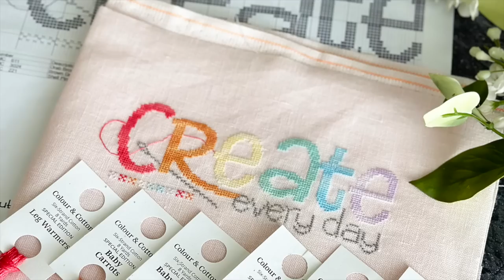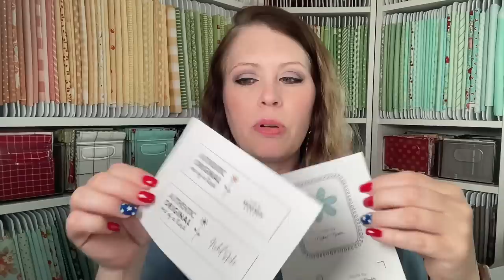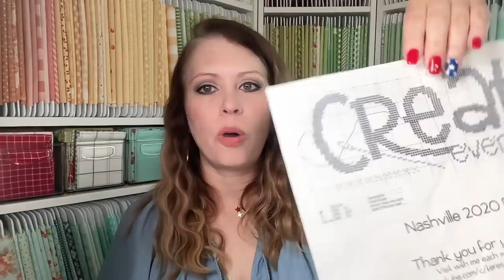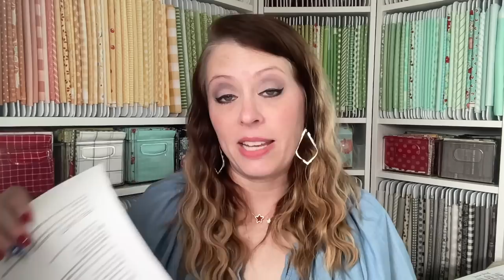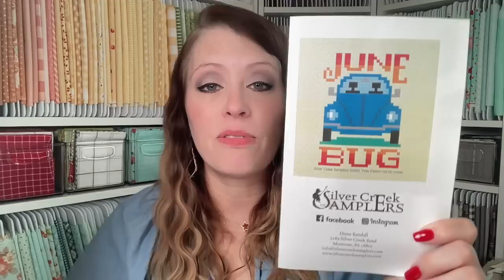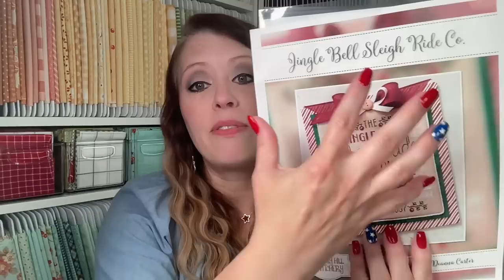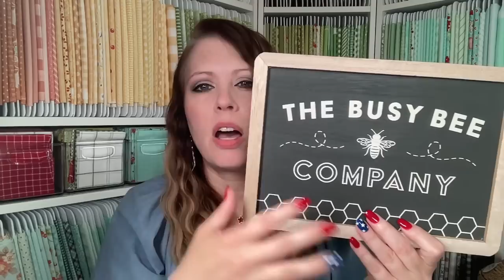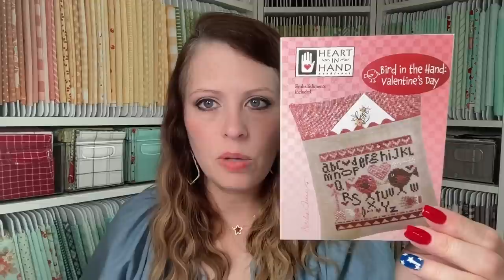FLOSSTUBE 49 |The Right Fabric Makes the Stitch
Weekly cross stitch/quilting series.
TIME STAMPS
0:00 Welcome & Updates
6:42 Q&A
12:27 SHOUT OUTS
21:52 FINISHES
26:13 NEW START(S)
29:22 WIP(S) & SAL(S)
39:38 FREE CHARTS
43:11 UPDATES ON MY SAL(S)
52:19 HAUL
1:07:54 GIVEAWAYS/WINNERS

*Q&A LINKS*
𝟏 Sweetwater Label Co on Etsy

🧵Colour and Cotton: Leg Warmers, Baby Carrots, Baby Chick, Reggae, Spring Rain, Butterfly Bush, Thimble (June 2023 Thread Club)

🪡 Colour and Cotton 32 Ct. Pewter
🧵 Colour and Cotton: Old Glory, Shining Sea, Tree Lot, Liberty, Valor Red, Weeks Dye Works: Bluecoat Red

𝟐 28 Count Vintage Country Mocha Linen: (123Stitch)/ (FQS)
𝟑 Called for DMC floss with my overdyed conversion next to it. Included in the list will be any extra colors for the bonus chart(s) denoted with an *.
• DMC B5200 / CC Snowball
• DMC 434 / WDW Hazelnut
• DMC 435 / WDW Bright Leaf
• DMC 437 / WDW Straw OR Gentle Arts Brandy
*DMC 729 / CC Ginger Snap
*DMC 746 / Gentle Arts Peach Ice Cream
• DMC 816 / WDW Garnet
• DMC 839 / CC Cocoa Bean
•DMC 3345 / CC Jolly Holly
*DMC 3712
𝟑 Sled Display Board (LARGE):

FLOSSTUBE 45
𝟑  Teresa Kogut Beauty Fades: -Terri Lischerelli- Brenda B

FLOSSTUBE 47:
𝟏 14 Count Vintage Aida x 2: Yolanda Rosa Colon

*LINKS & MENTIONS*
➤ LET’S BECOME FRIENDS!!